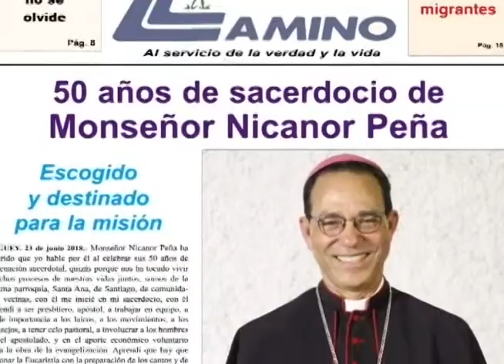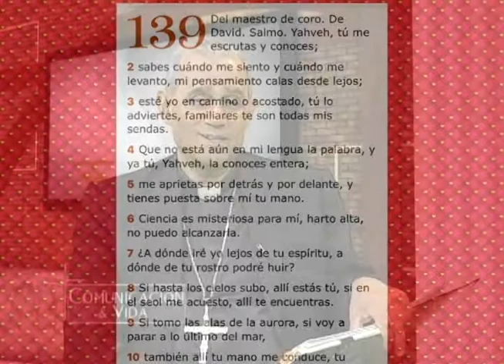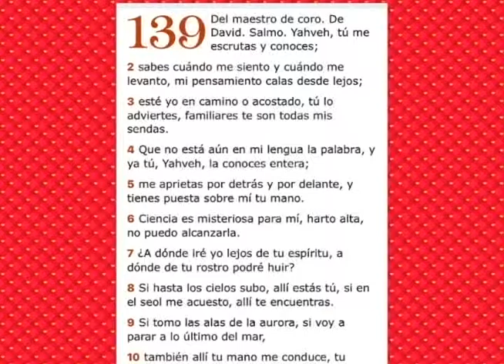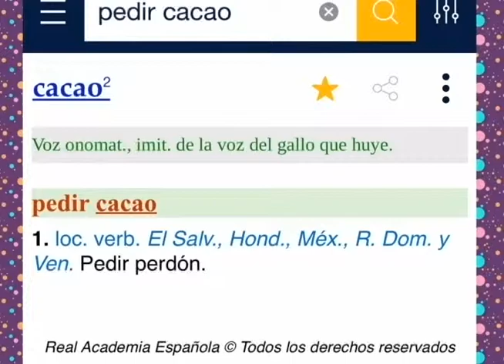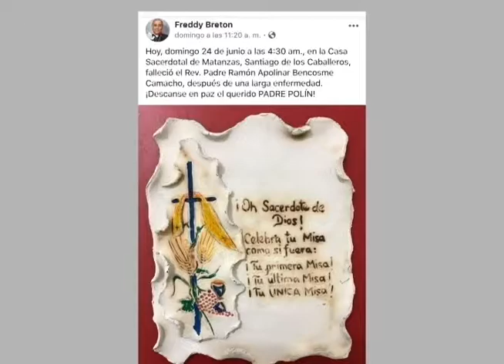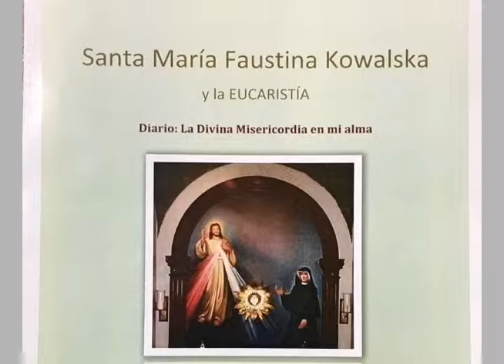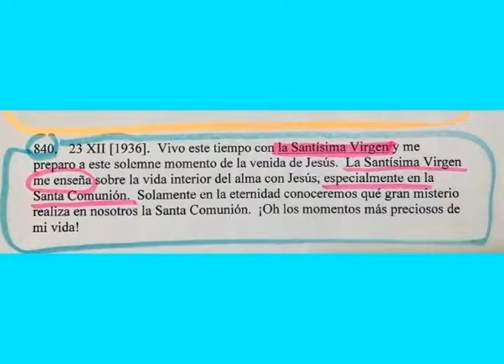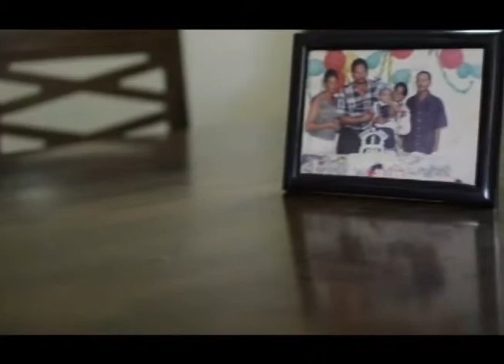COMUNICACION Y VIDA 01 07 18